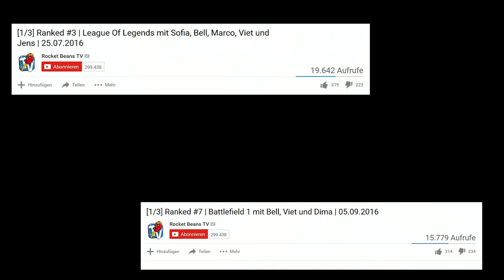[2/3] Team Limited Counter-Strike:Global Offensive mit Nils, Ben, Flo, Rene und Max | 23.09.2016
Team Limited ist das Counter-Strike: Global Offensive-Team der Rocket Beans. Fünf unserer besten CS-Spieler versuchen zusammen ein eingespieltes Team zu werden, das sich nicht verstecken muss. Sie trainieren ab jetzt  jeden Freitag von 15:00 - 18:00 Uhr auf RocketBeans.tv